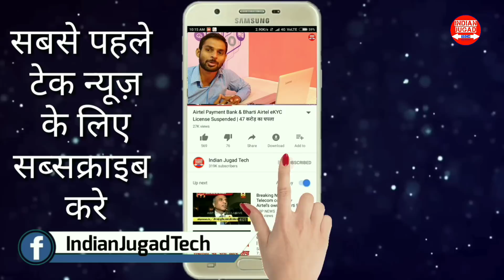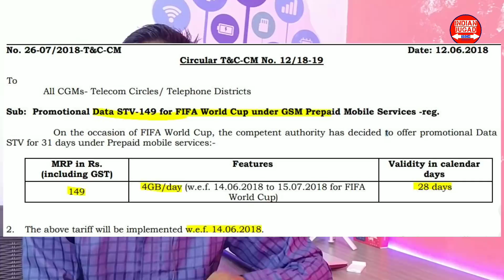Jio Offer Effect : Get More Data than Jio,4GB Per Day only in Rs.149 | FIFA World Cup 2018 Offer